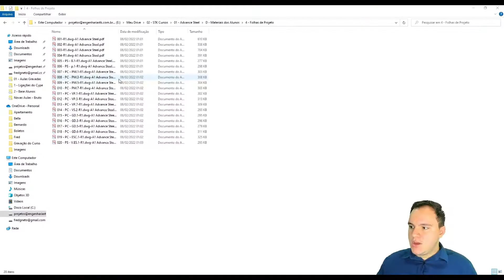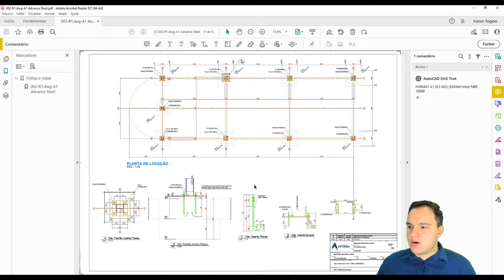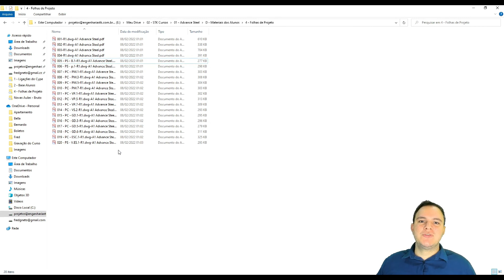M00A04 - Apresentação das Folhas de Projeto | Curso Mezanino STK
Faaaala, pessoal! Tudo bem com você ? Estou passando só para dizer que nosso COMBO DE CURSOS  de MODELAGEM 3D DE ESTRUTURA METÁLICA usando o Autodesk Advance Steel, já está disponível para venda! . O combo conta com 4 itens:

1 - Curso Mezanino Industrial Laminado Aparafusado
2 - Curso Galpão Industrial Laminado Aparafusado
3 -  Curso de Modelagem e detalhamento de Treliça
4 - Biblioteca de Perfis Brasileiros!

Todos esses itens, são vendidos separadamente! Mas, nesse período, todos poderão ser adquiridos com mais de 3️⃣0️⃣ % de desconto! Se optar por parcelar, são apenas 12x de R$ 99,90 😍.

Essa é mais uma dica que você pode aprender conosco da STK Estruturas.

Não deixe ainda, de conferir nossa playlist de Dicas (tips and tricks) de Advance Steel: